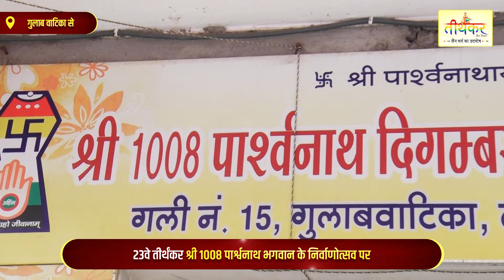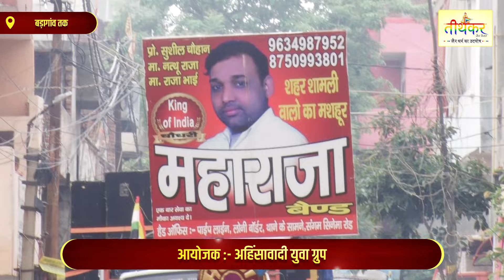10 अगस्त 2024 चतुर्थ राष्ट्रीय धर्म पदयात्रा भगवान पार्श्वनाथ निर्वाणोत्सव| गुलाब वाटिका से बड़ागांव